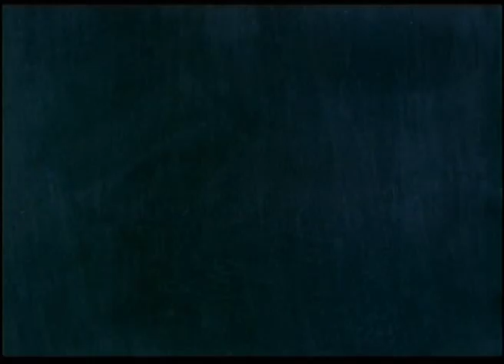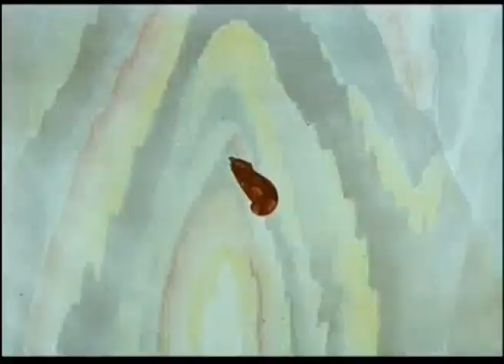Мальчик и птица. Фильм в HD. STARMEDIAKIDS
Аллегория того, как важно еще в самом юном возрасте развивать в себе чувство к прекрасному и не зарывать свой талант в землю - ведь он как пугливая, волшебная птица, которая может вспорхнуть и умчаться, и уже нельзя будет вернуть ее назад.